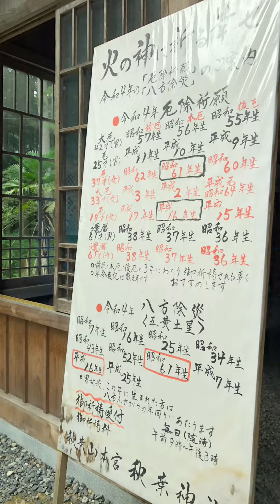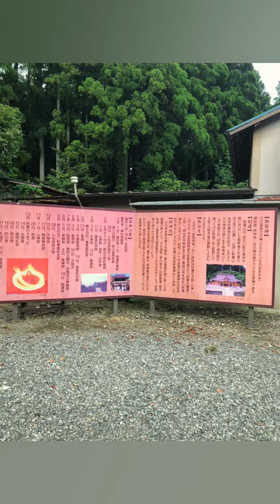秋葉神社 下社 ダイジェスト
秋葉神社　下社
静岡県周智郡春野町

火之迦具土大神